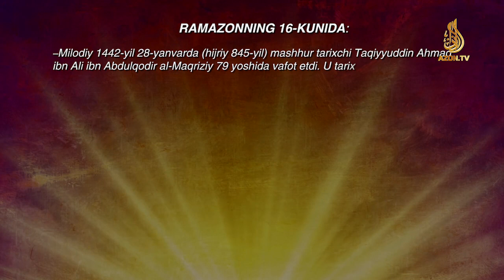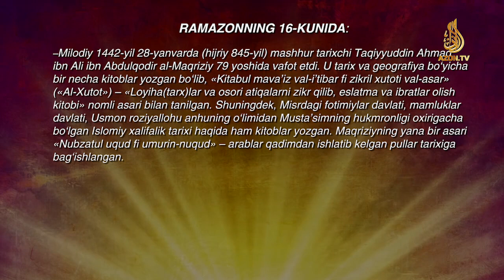"Musulmon mundarijasi" ko‘rsatuvining 16-soni.